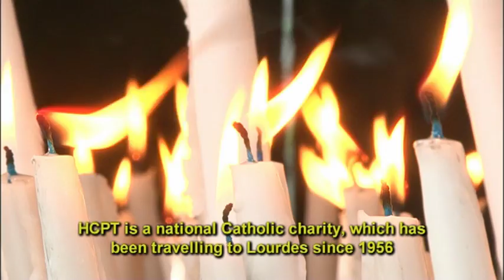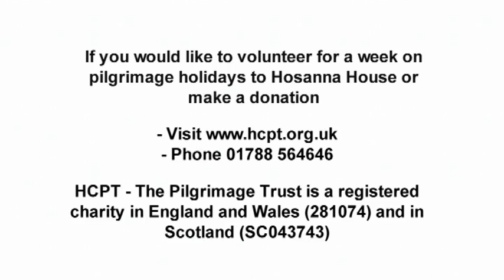Volunteering on an HCPT pilgrimage holiday to Hosanna House in Lourdes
Would you like to volunteer on a week long HCPT Summer pilgrimage holiday to Hosanna House in Lourdes, France?

Voiceover: Marie-Françoise Wolff
Editor: Nick Feldman
Assistant Producer: Richard Pearson
Producer / Director: Damian O'Mahony

With thanks to HCPT Groups 510 and 512, Hosanna House staff, Lion Television and Jeremy Mills, and Christopher Nicholson Price.